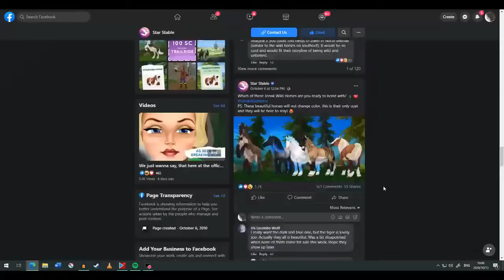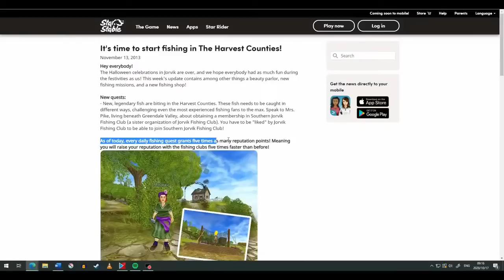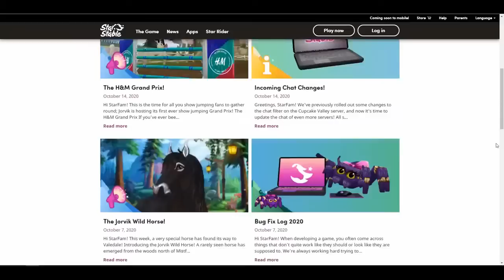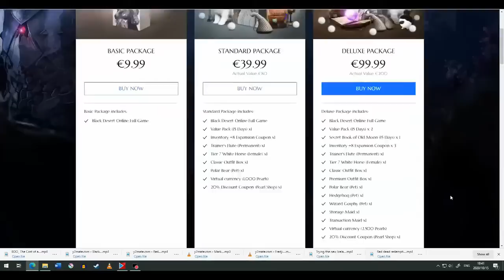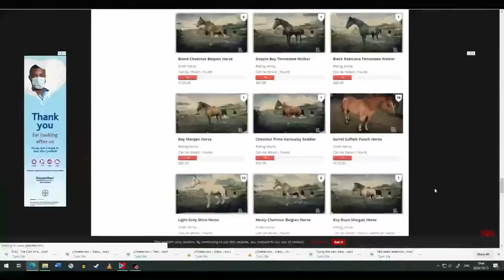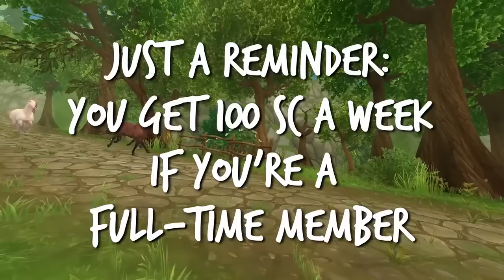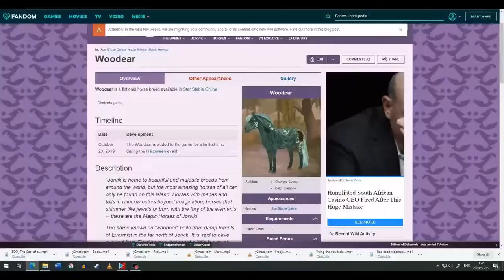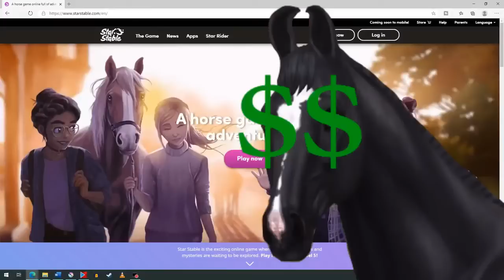Star Stable Online: Where you buy horses (and that's about it)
Strap in for a forty minute video on why SSO is a decent horse-game with bad practices. And why I don't think they care about their players as much as they seem to pretend to.

0:00  Introduction
02:53 Subscriptions
04:05 Quests
11:36 Rune Runner
13:40 The Fjords
15:39 Environments
20:25 Training
29:57 Horses
35:13 Star Stable Horses
36:05 Poke Horse
38:39 Conclusion